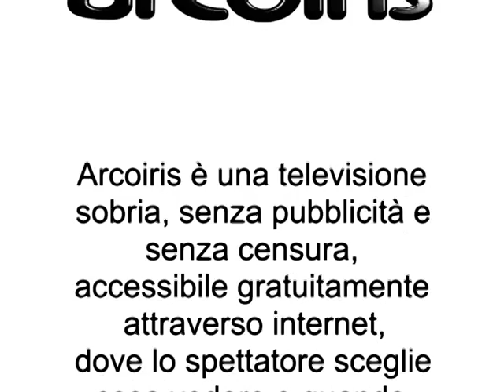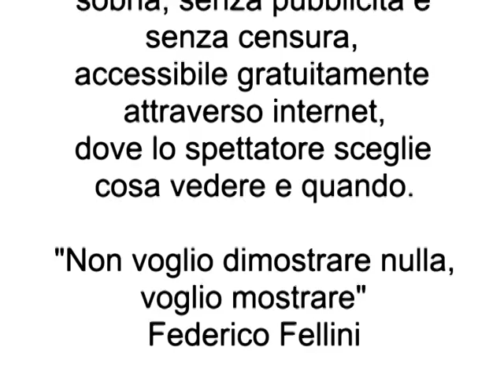Io l'infame di Bolzaneto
Marco Poggi era alla caserma Bolzaneto, a Genova, nei giorni del G8, come infermiere carcerario. Ha visto abusi e violenze che ha denunciato per buon senso civico e per fiducia nelle istituzioni e nelle forze dell'ordine. La sua denuncia è stata considerata un'infamia e Marco Poggi ha dovuto cambiare lavoro e confrontarsi con una realtà amara. Nel libro "Io, l'infame di Bolzaneto" (ed. Yema) racconta di quei giorni del luglio 2001, del prima e del dopo di quell'esperienza.
Intervista a cura di Annalisa Strada, Libertas